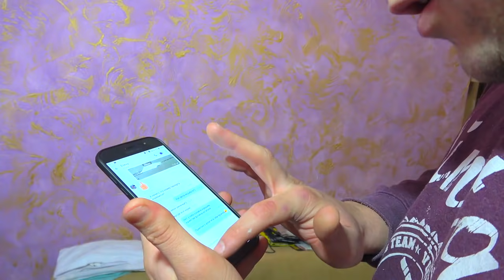ТОЛИК ЗАБРАЛ КОЛИНУ ЦЕННУЮ ПОСЫЛКУ. НЕРФ БИТВА. ВОЗВРАТ КНОПКИ. НЕРФ БРОС ШОУ